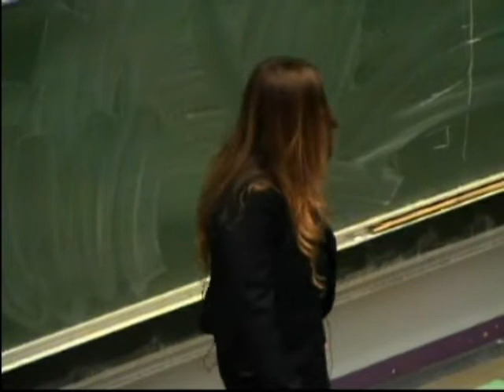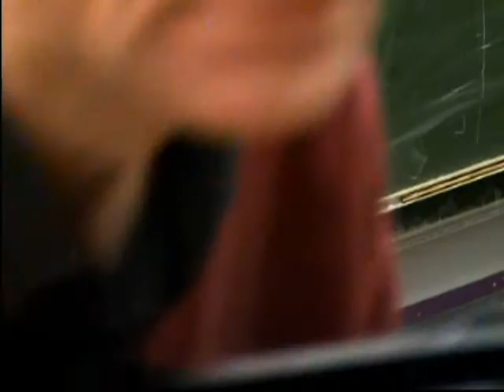Belfort Group - Symposium Codex Alimentarius - Ian Crane & Scott Tips & Jolanda De Groot Part 15/18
Iand Crane